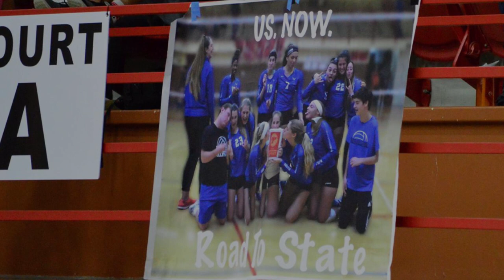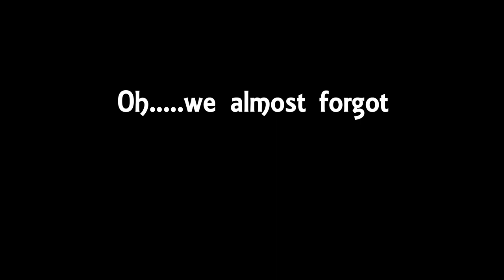GEHS VB 2018